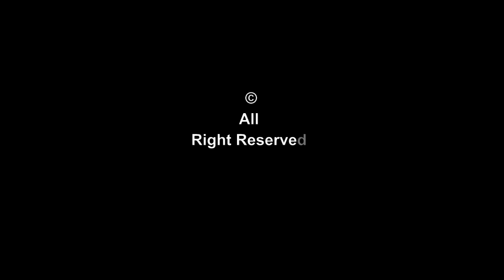एकद्वार नितीले जनताले तत्काल राहत पाउन सक्दैनन् आपुर्तीमन्त्री Shiva Kumar Mandal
Edit :- Ratan Chand & Rina Shah
Camera:-  Ratan Chand
यदि तपाई संग कुनै प्रतिभा छ,वा कुनै बिषय प्रति केहि भन्नु छ ? हामीलाई सम्पर्क गर्नुहोस यहाँको प्रतिभालाई कदर गर्दै विश्व माझ ल्याउने छौं ।
सम्पर्क को लागि - ९८५१२४६२२० ।